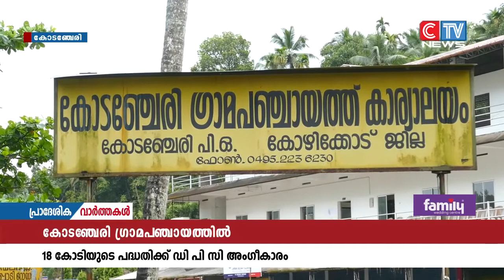കോടഞ്ചേരി ഗ്രാമപഞ്ചായത്തിൻ്റെ വാർഷിക പദ്ധതിക്ക് ഡി പി സി അംഗീകാരം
കോടഞ്ചേരി ഗ്രാമപഞ്ചായത്തിൻ്റെ വാർഷിക പദ്ധതിക്ക് ഡി പി സി അംഗീകാരം.18 കോടിയിൽപരം രൂപയുടെ പദ്ധതികൾക്കാണ് ജില്ല ആസൂത്രണ സമിതി അംഗീകാരം നൽകിയത്